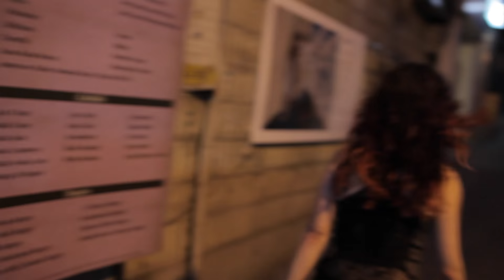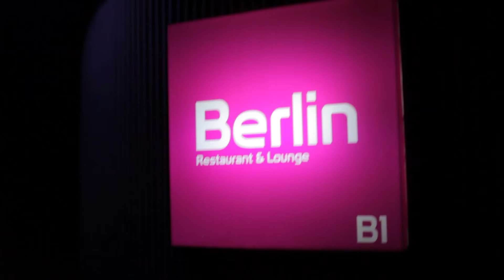Samia XI - Only Wanna Dance - Official Music Video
Shot on location in Seoul, Korea at Maloney's Pub & Grill, Bao Stir-Fry, and Berlin Cafe & Lounge, and outdoors in Kyoungnidan and Itaewon
Filmed & directed by Will Forrester
Edited by Caskey Hunsader, Upstairs Landing Productions
Samia's Hair & Makeup by Tessa Jeon, Sumin Do, and Alice Kim

Samia's Love Interest: Troy Brouillette
Kissing Couples (in order of appearance): Kholo Matsafu & Melissa Hanson, Don Johnson & Christine Grace Szarko, Nikolas Kite Thompson & Misu Choi

ONLY WANNA DANCE
Music, Lyrics, & Vocals: Samia Mounts
Production & Live Instruments Recorded by Shawn Russell

Special thanks to:
Maloney's Pub & Grill
Bao Stir-Fry
Berlin Cafe & Lounge
Chris Botti
Leo Jehn
Brendan Maloney
Anna Desmarais
Tae Eung Kim
Michael Fallaria
Samia Mounts Sr.
Michael David Yantzi
Joe Jo
Richard Kim
Ju Yeon Lee
Soojin Jung
Yeon Seung Kim
Sam Choi
Daeho Kim
Seonkyu Park
Frank Giusto
Bakhodir Alovkhonov
Adam Lofbomm
Sungjae Hwang
Joon Baek
Tatiana Mishchenko
Karen Jones
Young Collyer
Kirstie Mauro
Farrell Sean
Nicole Holland
Codye Lazear
Caprano Massey
Lex
Sungwon Jo
Mathieu Stewart
Dr. J
Margaret Lam
Zoe Maloney
Bo-Hye Kim
Barri Tsavaris